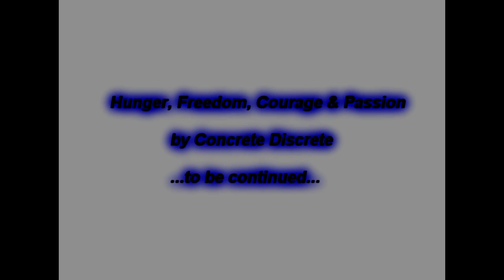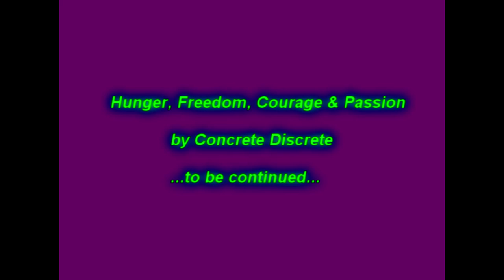Hunger, Freedom, Courage and Passion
by Concrete Discrete